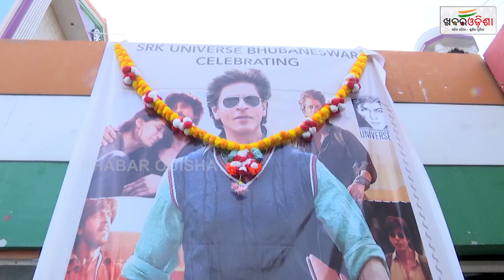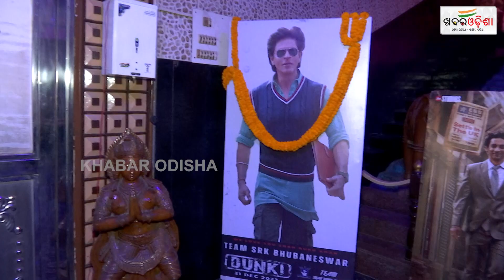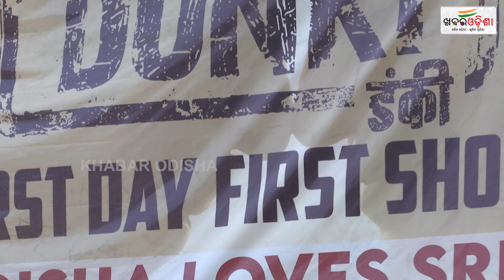ଫ୍ୟାନ୍ସଙ୍କ ମୁହଁରେ 'ଡଙ୍କୀ'ର ପ୍ରଶଂସା | Dunki | Khabar Odisha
ଫ୍ୟାନ୍ସଙ୍କ ମୁହଁରେ 'ଡଙ୍କୀ'ର ପ୍ରଶଂସା | Dunki |